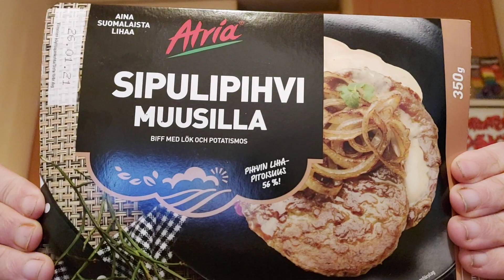Hampaaton läski syö: Osa 1213 - Atria Sipulipihvi muusilla